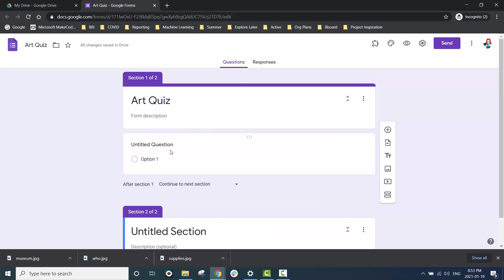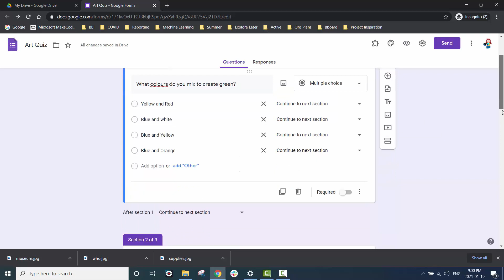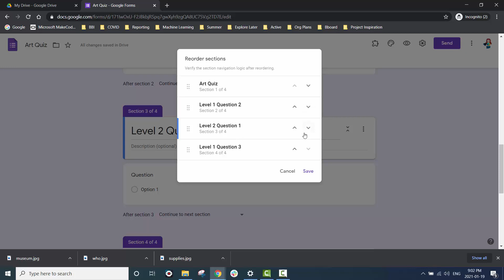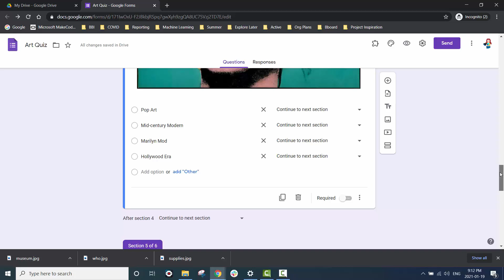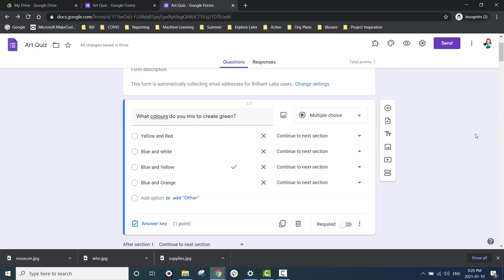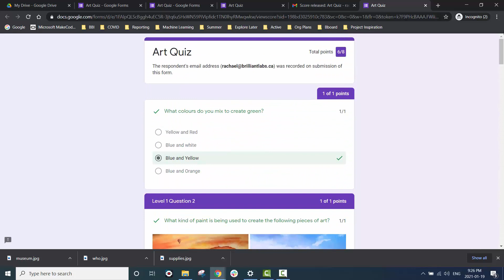Code a Quiz with Google Forms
Use the information you learned in class to create a quiz to help you and your friends prepare for an upcoming assessment.